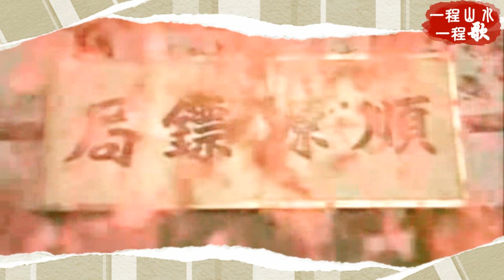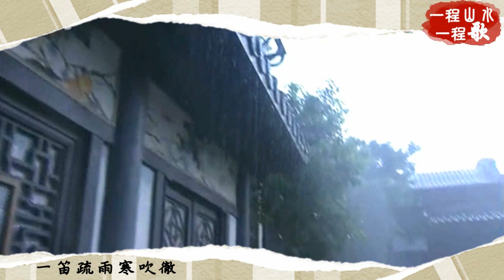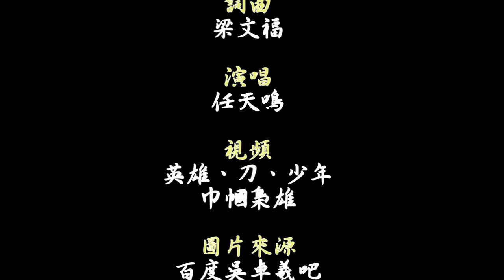王五MV一程山水一程歌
维新失败谭嗣同就义后，其好友王五已在各地开了许多家镖局，生活日渐宽裕， 但王五仍然不时缅怀与谭的友情。在追思故人的同时，他也回顾了自己的事业、爱情与人生。。。